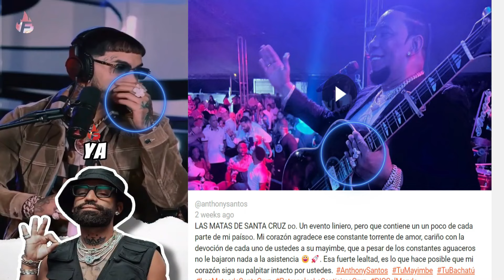ANUEL AA FT ANTHONY SANTOS EL ANILLO NUEVO 2024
Tu Música Favorita 💽 y Exclusiva, Solo Aquí 🥇🥈🥉